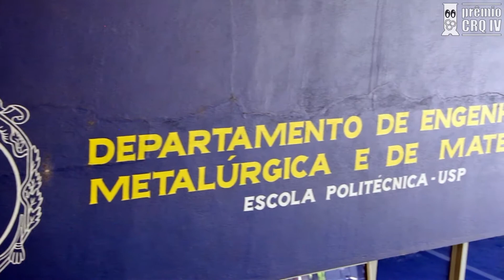Prêmio CRQ-IV 2017 - Engenharias da Área Química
Título do trabalho: Espumas de carbono nano-microporosas de origem sustentável
Aluna: Natália Alberti Guedes
Orientadores: Guilherme Lenz e Silva e Gisele Labat
Instituição de ensino: Escola Politécnica da Universidade de São Paulo
Cidade: São Paulo